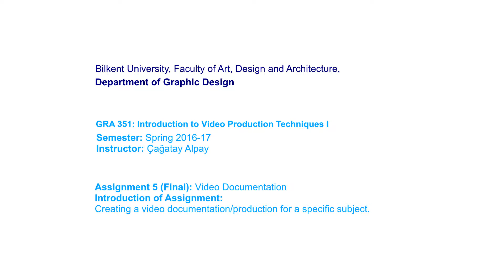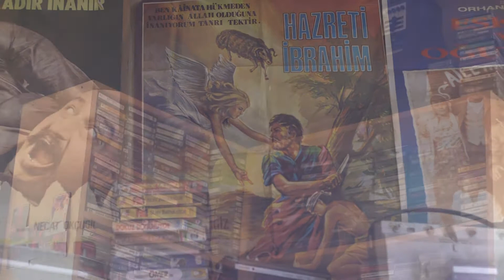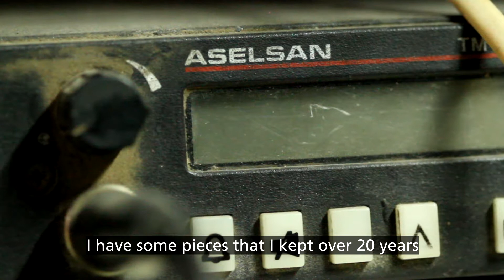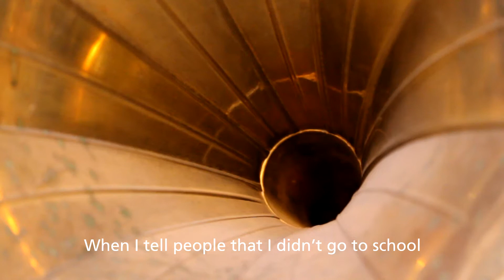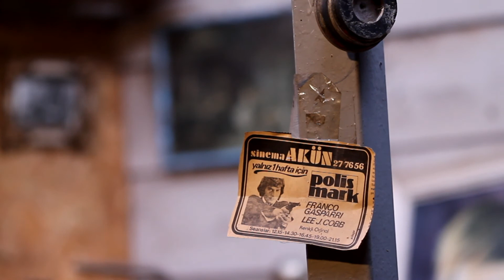Neco Dayı - Mini Documentary